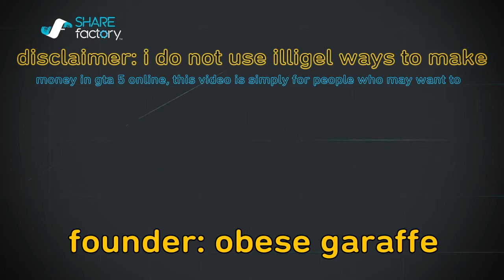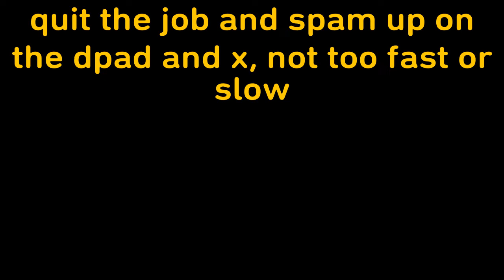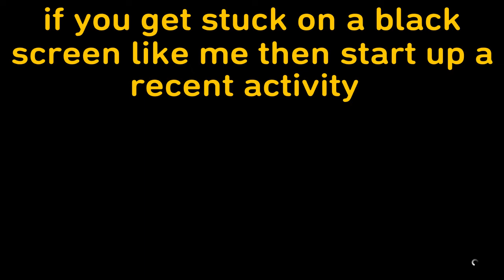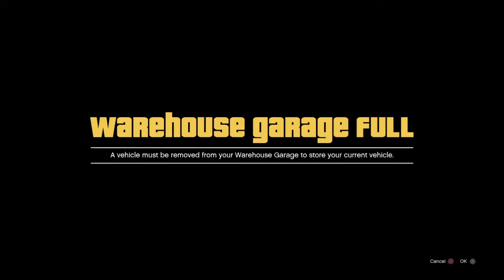SUPER EASY SOLO HOW TO GET UNLIMITED MONEY IN GTA 5 ONLINE. 10,000,000 DOLLARS AN HOUR MONEY GLITCH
if you bought a terabyte you are patched